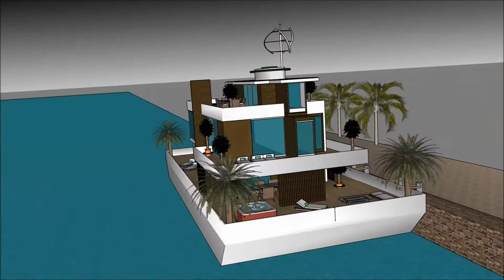Rumah besar dan cantik di dunia Malaysia arsitektur post modern Belanda rumah mewah artis arsitek me